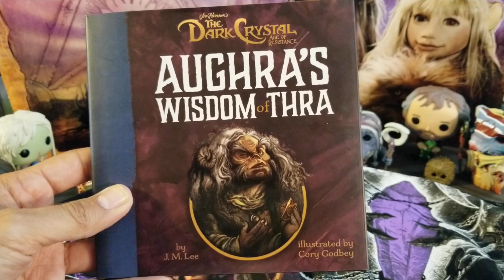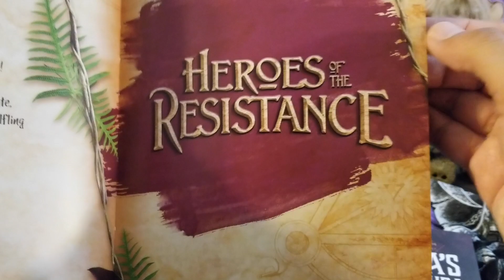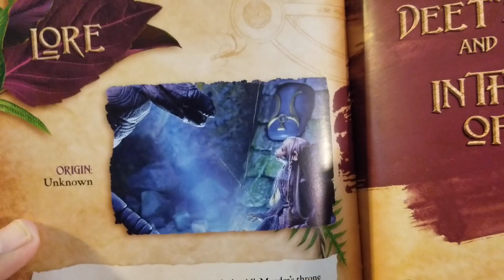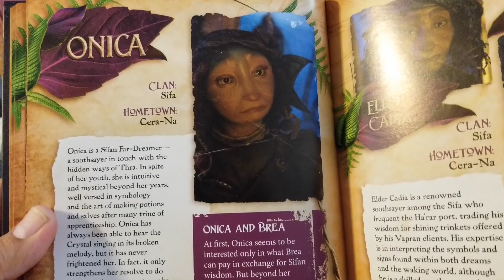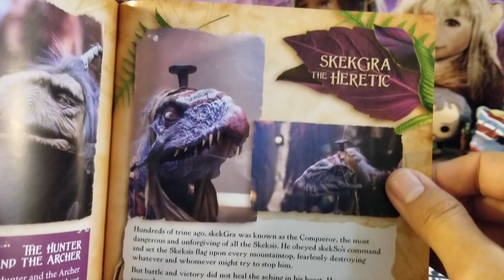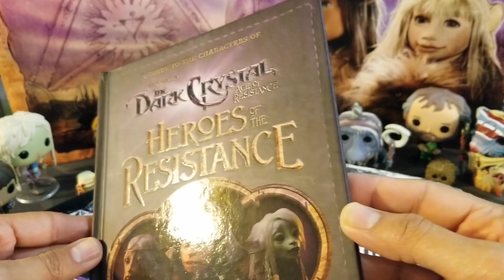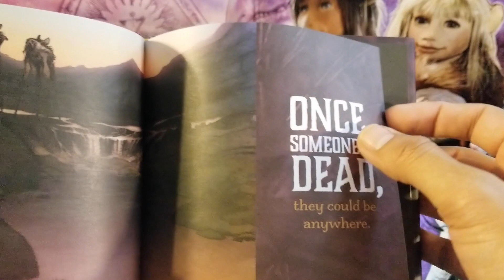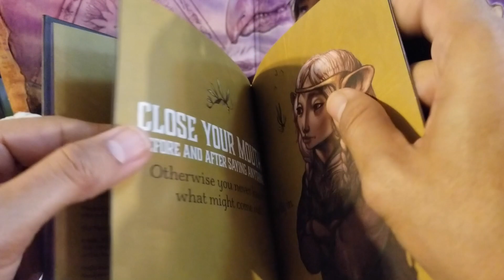Review Walk-through: Dark Crystal Age of Resistance's Aughra's Wisdom of Thra & Heroes of Resistance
Lets look at two of the new books from Penguin Young Readers that were released November 12, 2019:

1:07 Heroes of the Resistance: A Guide to the Characters of The Dark Crystal: Age of Resistance (Jim Henson's The Dark Crystal) Hardcover by J. M. Lee
12:31 Aughra's Wisdom of Thra (Jim Henson's The Dark Crystal) Hardcover by J. M. Lee  (Author), Cory Godbey (Illustrator)